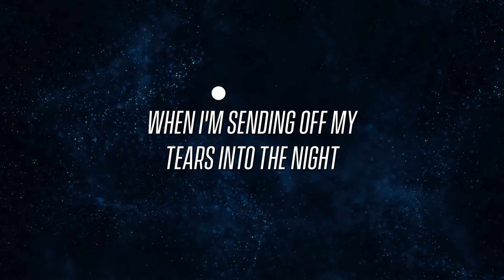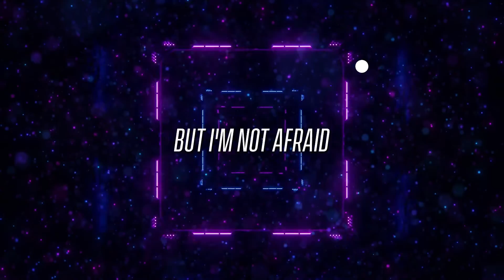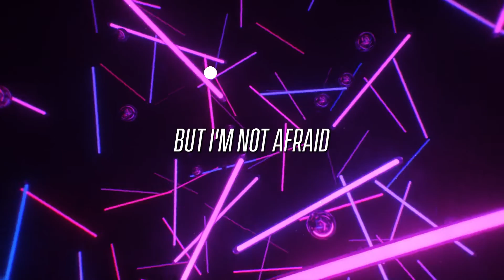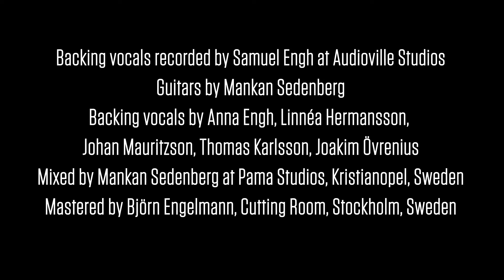I'm loving me - Rachel Goode - Karaoke Version - Eurosong 2022 Ireland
I'm Loving me (Karaoke version) - Rachel Goode - Eurosong 2022 Ireland

This karaoke version is using the actual video graphics used in the performance on the Late Late Show Eurosong 2022 on RTE, Irish television. Video graphics and karaoke-lyrics edited and animated by Johan Mauritzson.

LYRICS by Anna Engh

Produced by Joakim Övrenius for Softwall Music AB
Recorded at Softwall Studios, Pama Studios
Lead vocals recorded by Joe Eagan at The Loft Studio, Ireland
Backing vocals recorded by Samuel Engh at Audioville Studios
Guitars by Mankan Sedenberg
Backing vocals by Anna Engh, Linnéa Hermansson, Johan Mauritzson, Thomas Karlsson, Joakim Övrenius
Mixed by Mankan Sedenberg at Pama Studios, Kristianopel, Sweden
Mastered by Björn Engelmann, Cutting Room, Stockholm, Sweden

Photo by Simona Reinyte
Artwork by Johan Mauritzson